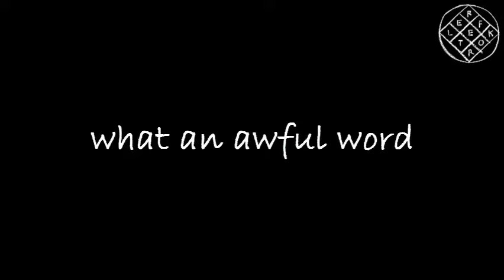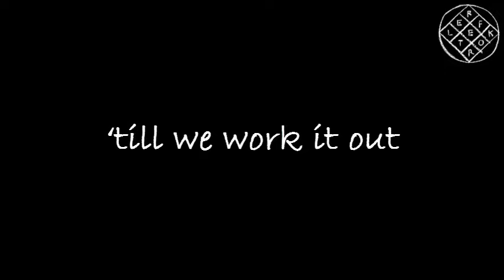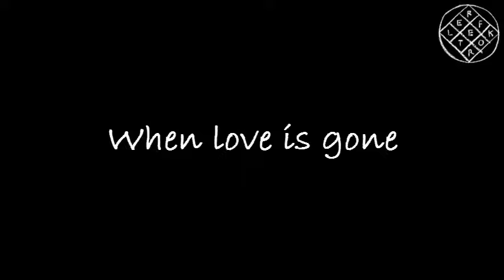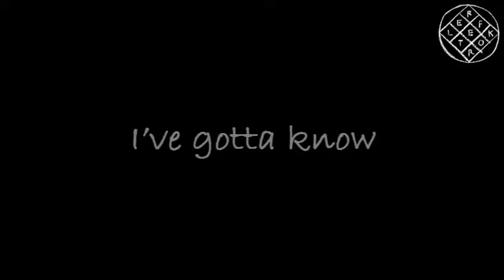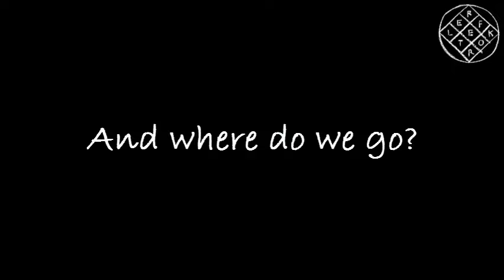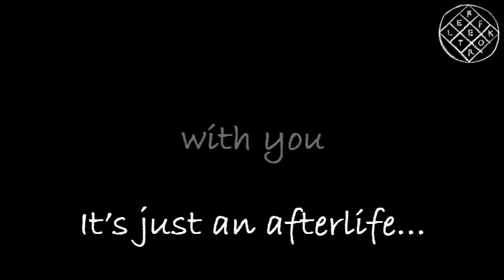Arcade Fire - Afterlife Lyrics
My favourite song of all times with lyrics on screen.
I created this video only for sharing.